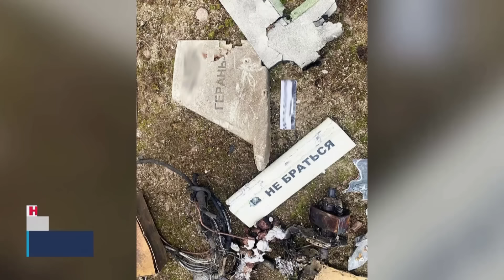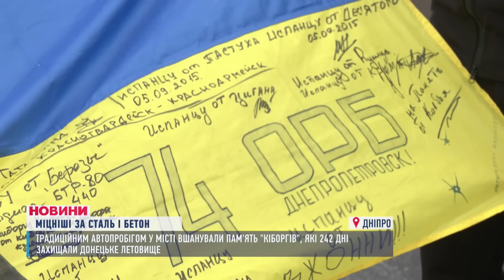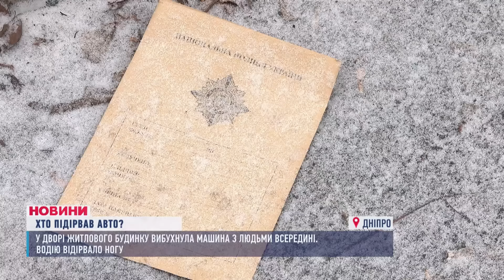НОВИНИ. Підірвали машину з людьми, збили три шахеди, у Дніпрі вшанували пам'ять "Кіборгів"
00:00 - Вітання
00:06 - Вночі наші захисники збили ворожі дрони над Дніпровським районом
00:26 - Загалом по Україні ППО знищили 8 ворожих шахедів
01:03 - Окупанти обстріляли Херсон
02:00 - 20 січня Дніпро вшанував пам'ять "кіборгів" які 242 дні захищали Донецьке летовище
05:27 - З'явились подробиці жахливої пожежі у Дніпрі
05:56 - Підірвали машину з людьми всередині
08:44 - День соборності
09:46 - Телефонуйте на гарячу лінію 11-го каналу. А також слідкуйте за нами у соціальних мережах